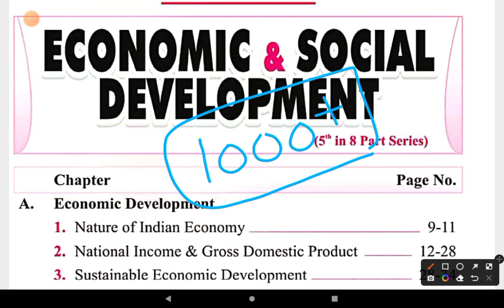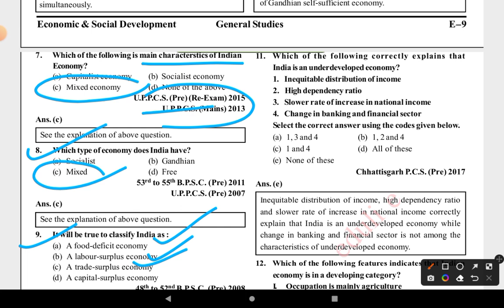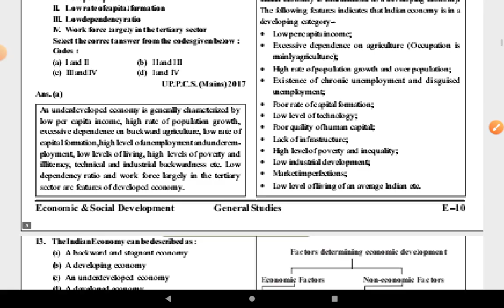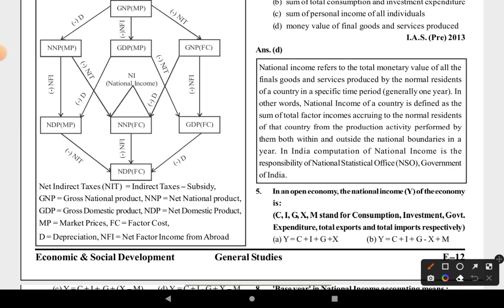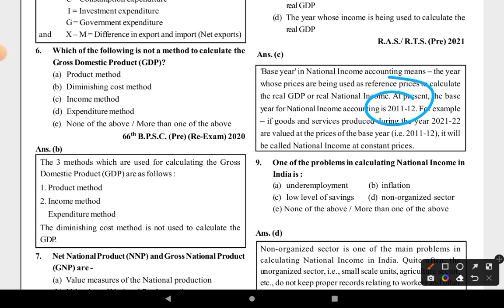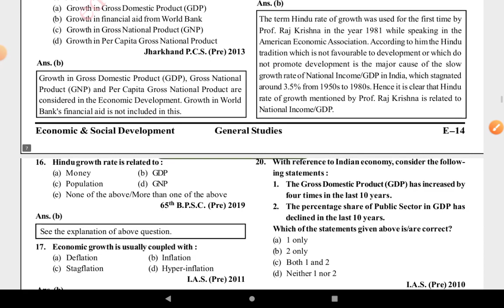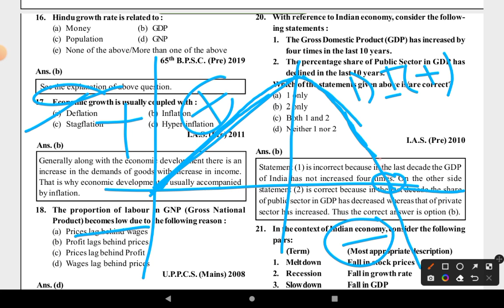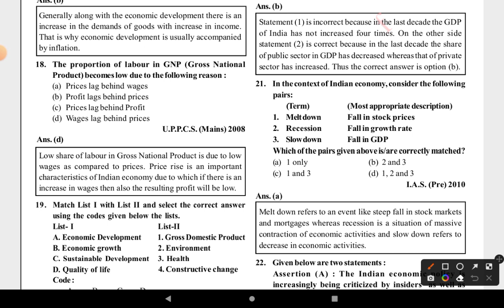Part-1 top MCQ revision of economy for Jkas,FAA,patwari,JA by Waheed sir